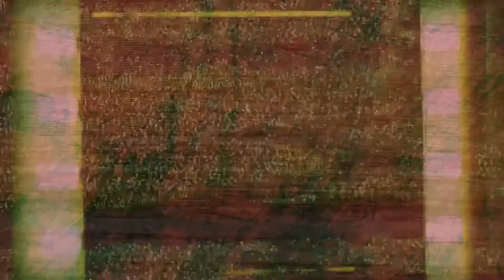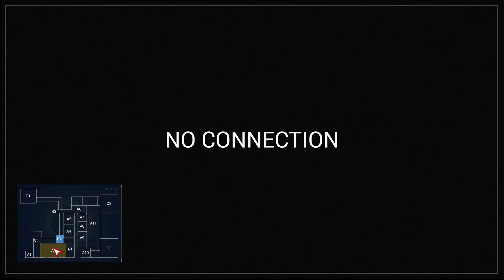IM GOING TO KILL THAT PUSSY...cat.... || CASE animatronics 2 pt. 3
in this  video i get destroyed by a big mad pussy